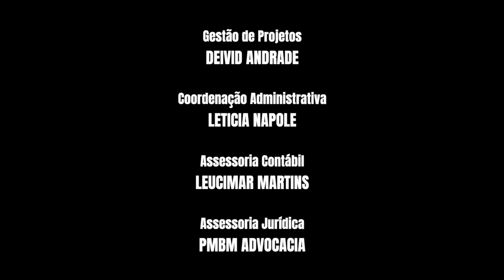GARGALHADA SELVAGEM | COMÉDIA COM ALEXANDRA RICHTER E RODRIGO FAGUNDES | ESPETÁCULO NA ÍNTEGRA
Uma comédia de Christopher Durang, inédita no Brasil.

FICHA TÉCNICA
Texto original: Christopher Durang
Tradução: Bárbara Duvivier e Guilherme Weber
Direção geral e adaptação: Guilherme Weber
Elenco: Alexandra Richter, Joel Vieira e Rodrigo Fagundes
Direção de produção: Bruna Dornellas e Wesley Telles
Assistente de direção: Pedro Rothe
Produção executiva: Clarice Coelho
Figurinos e adereços: Kika Lopes
Assistente de figurino: Mirian Cavour
Costureira: Fátima Felix
Cenário:  Dina Salem Levy
Assistente de cenografia Rio de Janeiro: Raquel Winter Kreis
Desenho de luz: Renato Machado
Trilha sonora: Jayme Monsanto
Fotos: Nana Moraes / Leekyung Kim.
Visagismo: Verônica Rodrigues
Vídeos: Chamon Audiovisual e Sonan Filmes
Preparador corporal: Toni Rodrigues
Preparadora vocal: Carla Guapyassú
Assistente de produção: Anna Mittmann
Motion Design: JLStudio
Mídias Sociais: Ismara Cardoso
Gestão de Projetos: Deivid Andrade
Coordenação Administrativa: Leticia Napole
Assessoria Contábil: Leucimar Martins
Assessoria Jurídica: Maia, Miranda e Benincá Advocacia
Apresentado por: Ministério da Cultura, Vivo e Prio
Produtora associada: Arte Estúdio Entretenimento
Realização: WB Produções